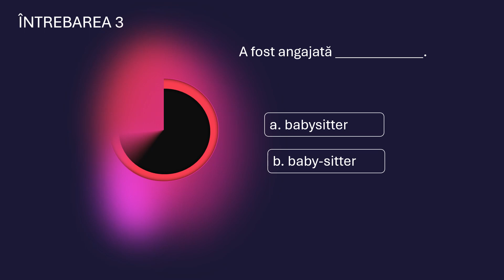📍Cum e corect (20)